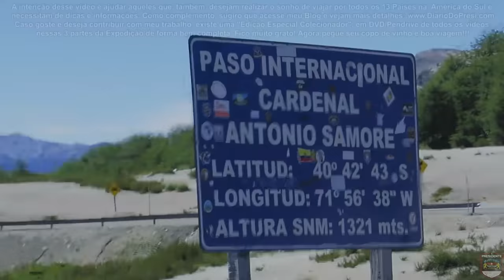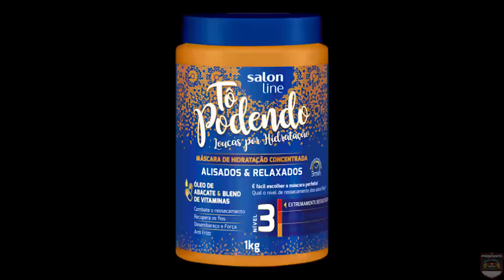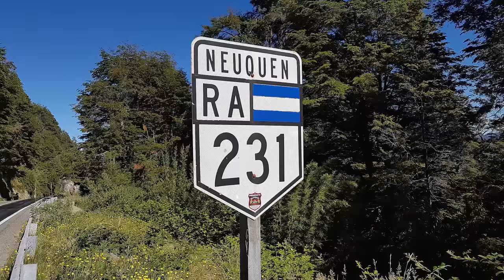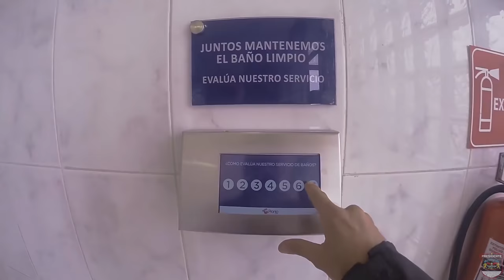Viagem de moto, sozinho, por todos os países na América do Sul | T02 EP08